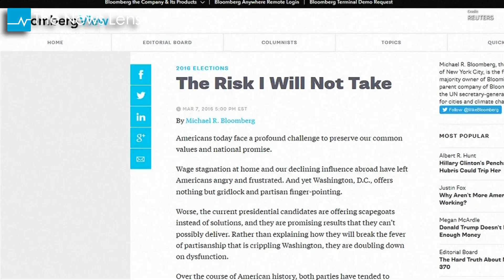【圖話國際】放棄美國總統夢 前紐約市長彭博不選了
前紐約市長兼媒體大亨麥克彭博，2月初傳出有意獨立參選總統，但7日宣布放棄角逐大選。